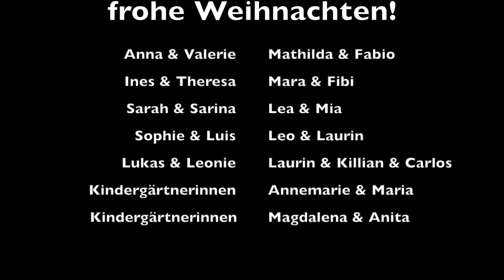Türchen 22 - Das Christkind hat bald Geburtstag (Kindergarten Schlaiten)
"Das Christkind hat bald Geburtstag" - so singen es heute die Kindergartenkinder aus Schlaiten. Sind die Kids nicht toll? 😍😍
Die Kinder und die Kindergärtnerinnen wünschen euch FROHE WEIHNACHTEN!